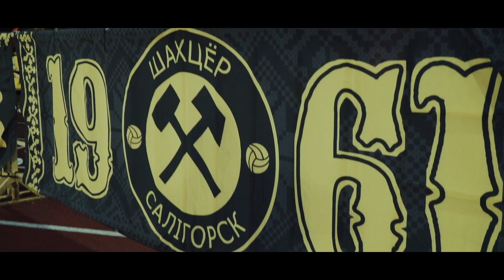Лига Европы. Шахтер - Хибернианс: атмосфера матча